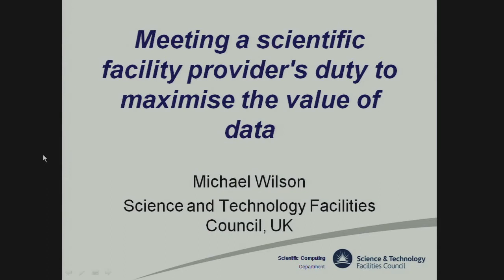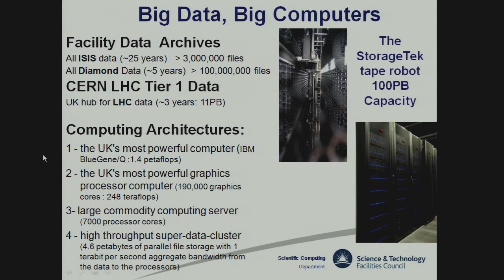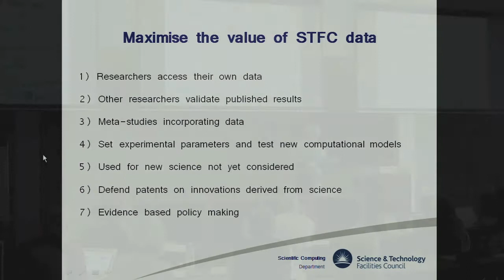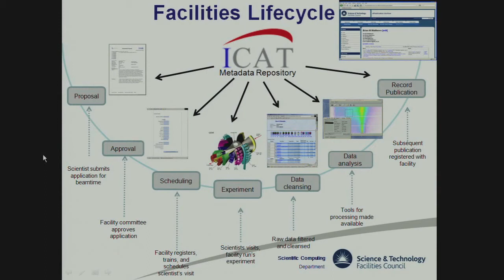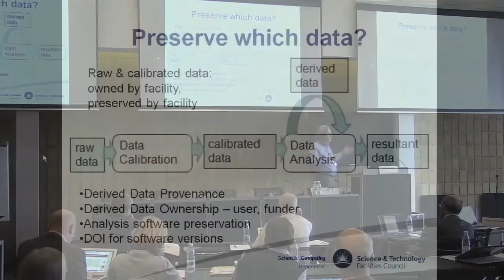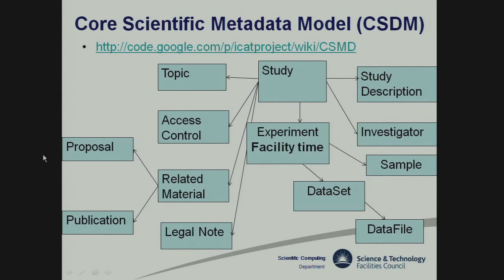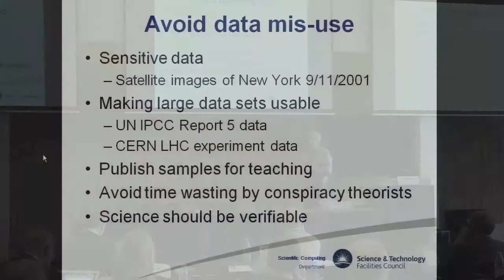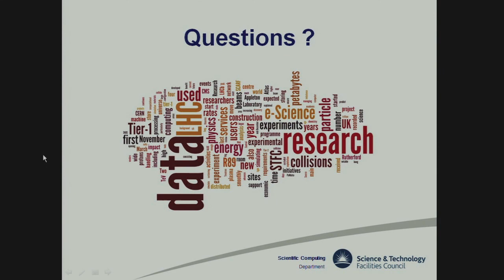Michael Wilson, STFC at the DataCite summer meeting 2012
DataCite summer meeting 14. June 2012 at the Technical University of Denmark

Session 2: Access: understanding technical, legal or ethical barriers to access

Michael Wilson, STFC
Meeting a scientific facility provider's duty to maximise the value of data